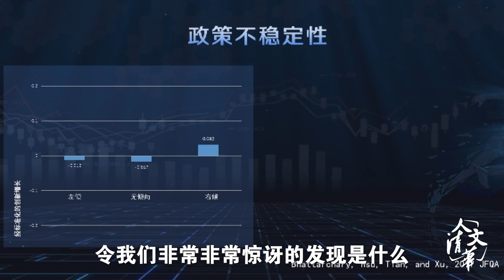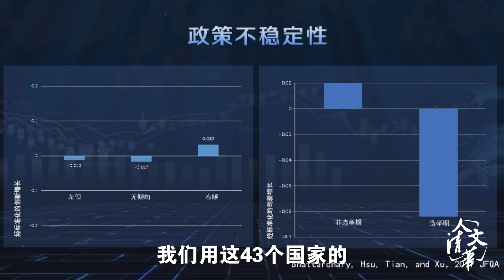【清华大学】清华教授田轩：国家政策的稳定性对企业创新意义重大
人文清华短视频：清华大学五道口金融学院副院长、金融学讲席教授田轩谈为何国家政策的稳定性为何对企业创新意义重大